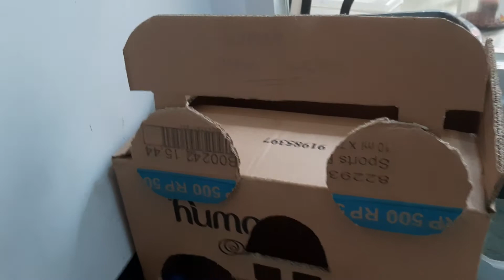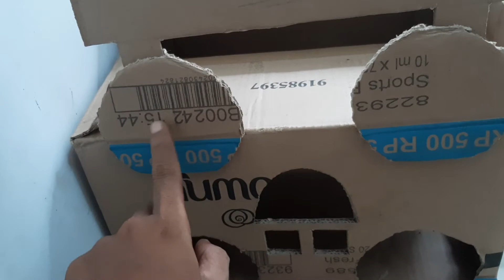Rumah kucing sederhana dari kardus